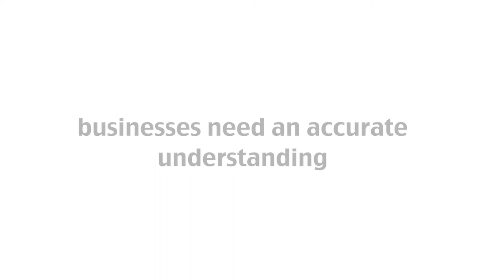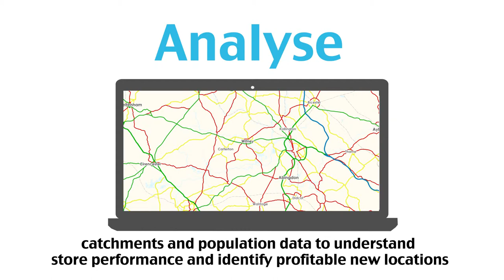CACI – Improving store network and probability in the Retail and Grocery sector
In this short video we explore how CACI’s market analysis tool – InSite, can help retail and grocery businesses gain an accurate understanding of their network performance, and how to succeed at Omni-channel.